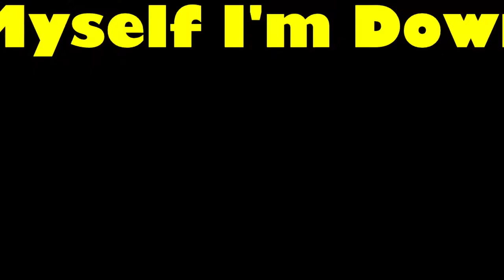My self I'm Down Original song || Chakradhar Yallamalli & Adil Shah || C Music Lessons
Lyrics & Vocals & Tune : Adil Shah
D.O.P : Dayanand
Editing : Praveen Sai
Guitar(Acoustic/Electric) - Chakradhar Yallamalli